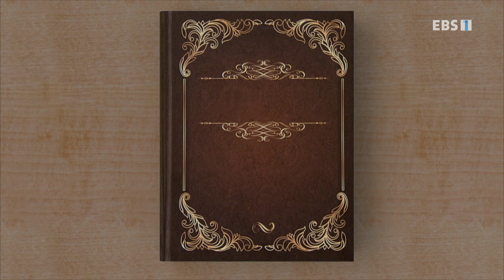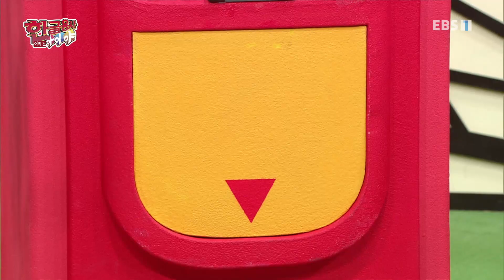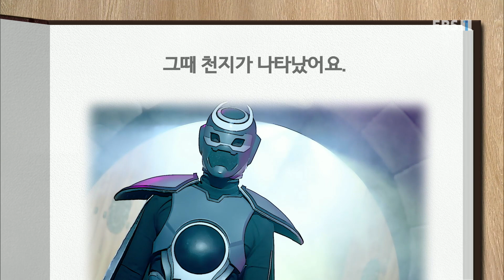한글용사 아이야 - 어휘 편 38화 쑥떡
''쑥''과 ''떡''이 만나면 ''쑥떡''